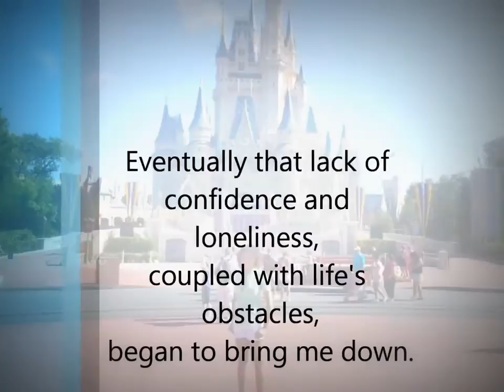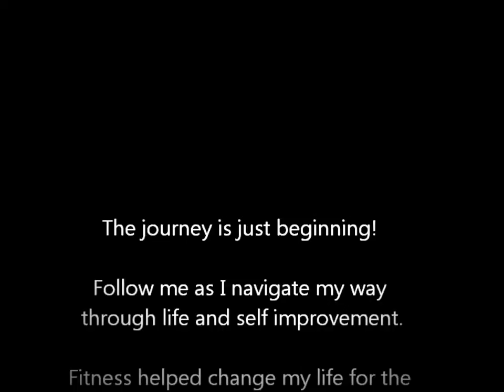Babe at Shopping Mall in denim Micro Mini Skirt & Andrea Cancellieri Thigh Length Boots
sexy babe